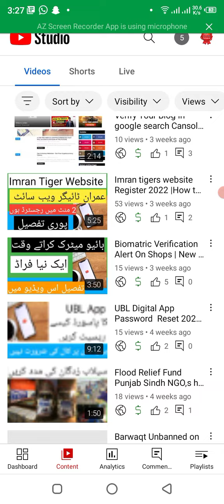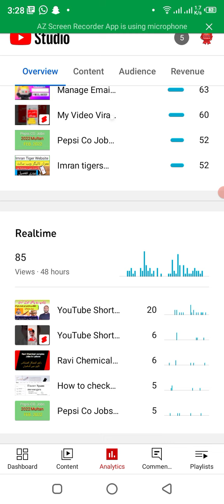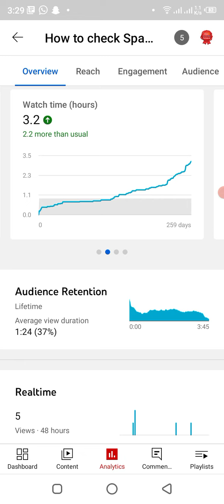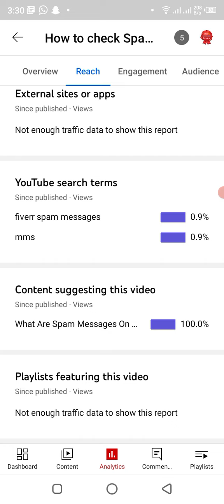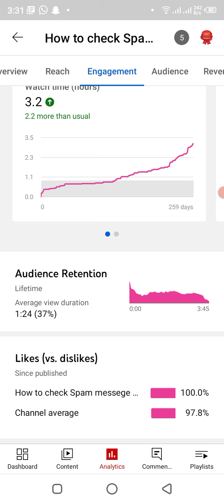How to increase Audience Retention on YouTube 2022 latest|| MMS MUMTAZ TECHNICAL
what is audience retention.
es video main ap ko bataya gya hai k ap k YouTube channel ki short and long video per audio retention kaisay increase ho ga

how to increase audience retention on youtube

mms
mms Mumtaz technical